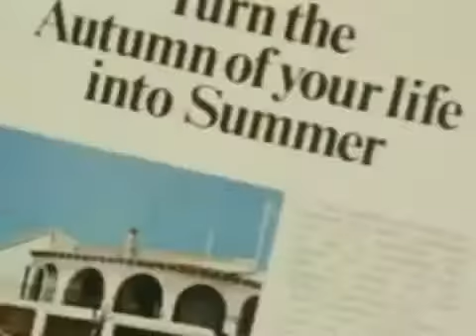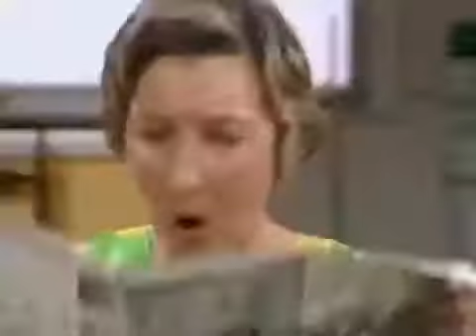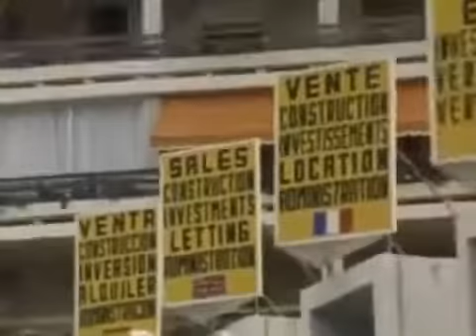Don't Drink The Water Series 2 Episode 1: What No Telly